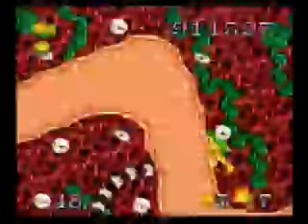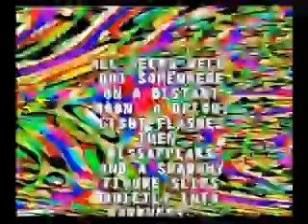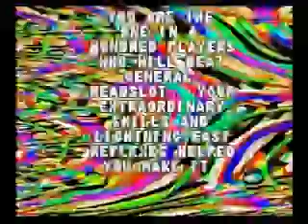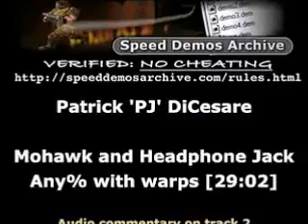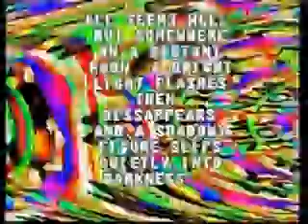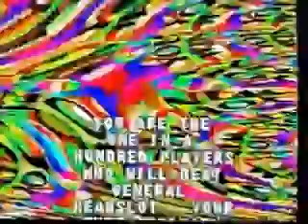Mohawk and Headphone Jack - Speed Run in 0:29:02 (Warps) by PJ *Commentary* [Super NES]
Please be sure to turn your annotations on if they aren't already, this will ensure you see the run start time.

Post a comment and let me know what AGDQ run you guys want to see next! Even if there's something from past AGDQ marathons you want to see, tell me.

From SDA's Awesome Games Done Quick (AGDQ 2013) a charity speed run marathon which aimed to raise money for the Prevent Cancer Foundation.

Like/Favorite IF you enjoyed the video. =) Comments are much appreciated. Get a text message every time a video is uploaded

UraniumAnchor's channel (guy who made the highlight/blooper reels for AGDQ 2013. Thanks UA!

One of Black Pearl Software's only non-sports games, Mohawk and Headphone jack is a 1996 SNES platformer featuring a mobile protagonist and an extremely rotatable world. As you move up and down slopes, down is always directly below you, and so the camera spins around constantly to make that happen. Grubby 90s buttrock plays through bad snes synth the whole time, of course. Although its most meaningful contribution to gaming is probably the 10 pages of lawyer jokes hidden in the source code, the game is also notable for being the first game on SDA to require a Motion Sickness Warning. No, really, we mean it. Source

gaming channel speed runs speed game fast play through record time attack SDA speed demos archive runs 2013 awesome speedrun gameplay speedrunnners M2K2 Metroid SS Segment segmented times Single 2002 Quake AGDQ